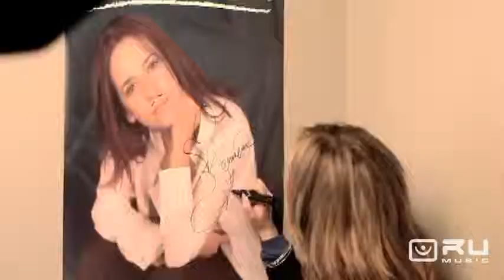Baby boom (сюжет RU Music)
Кейт Уїнслет вагітна втретє, Дженніфер Лав Х'юїтт чекає на первістка